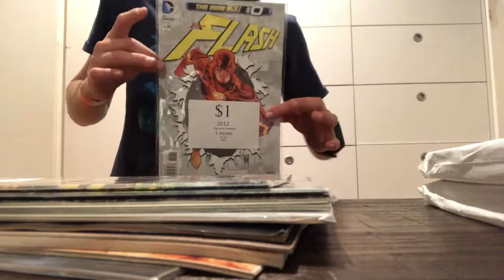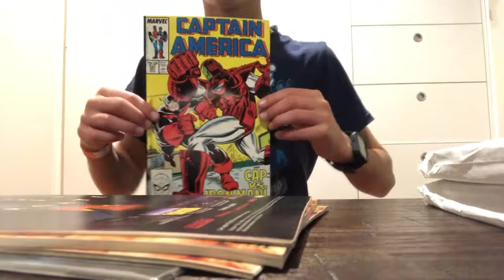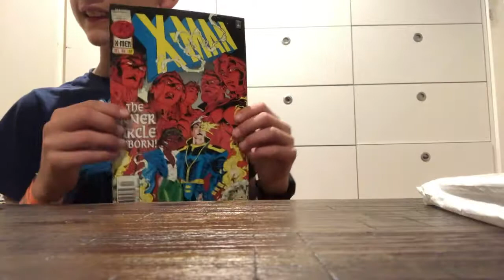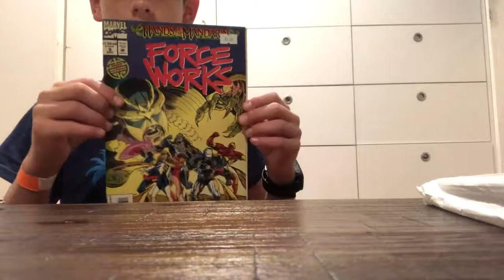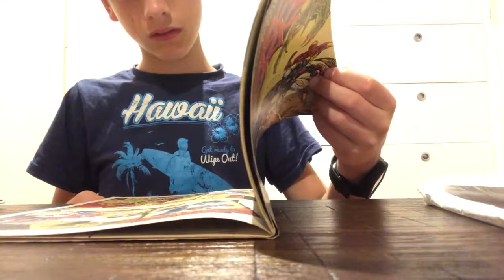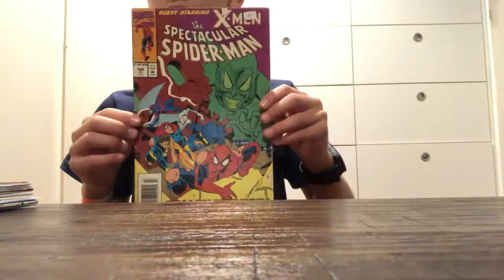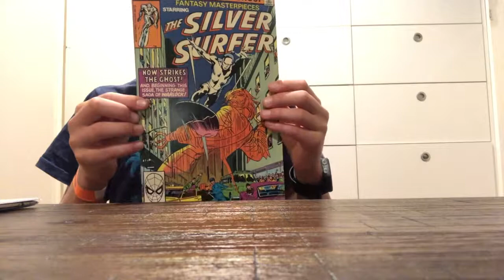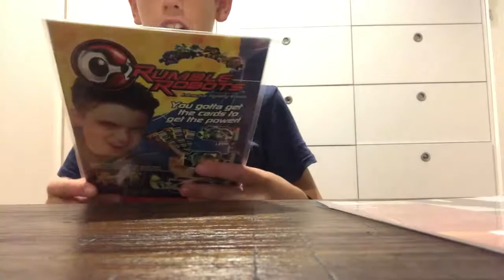Comic Con + Infinty War Vlog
l   Is it a Bird ,                                                                                                                                            l
l    Is it a Plane ,                                                                                                                                        l
l    No its FlyingAnt                                                                                                                                  l
l   Hay guys back with another episode hope you enjoy                                                                  l
l byeeeeeeeeee! l
L